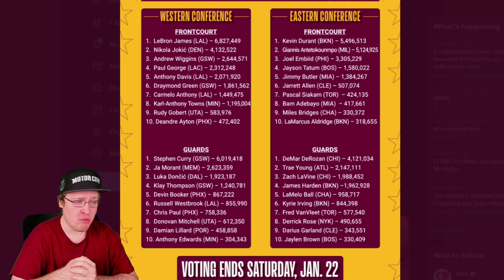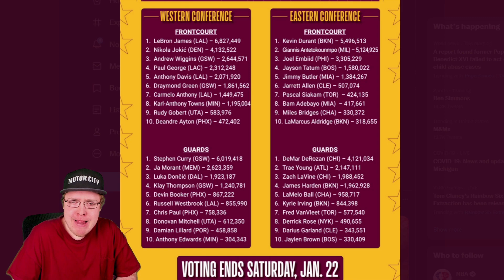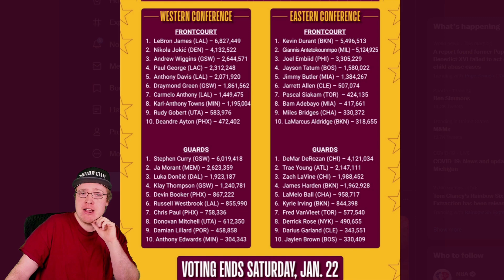2022 NBA All Star Voting FINAL Fan Returns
Hey now. You're an all star. Maybe.